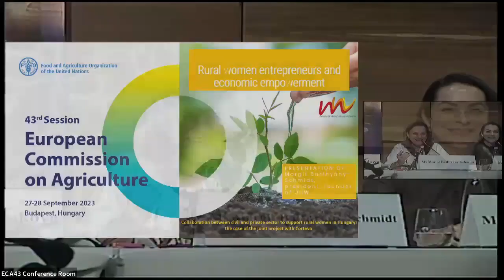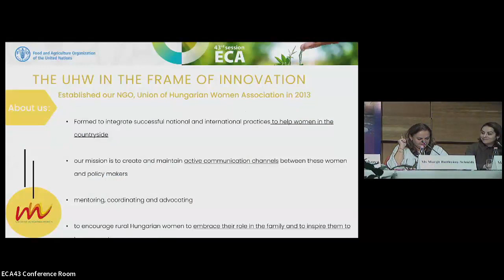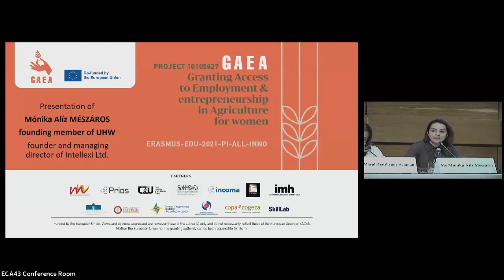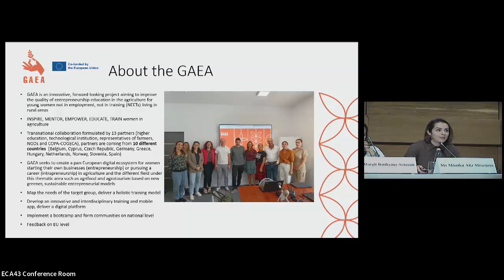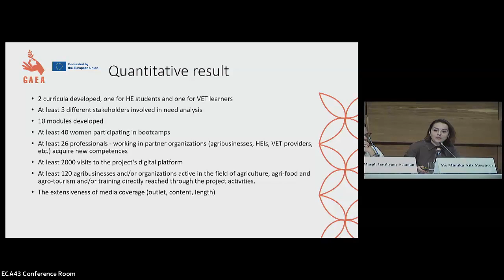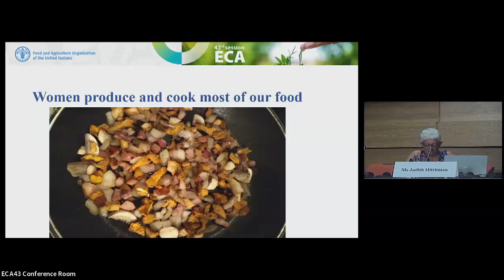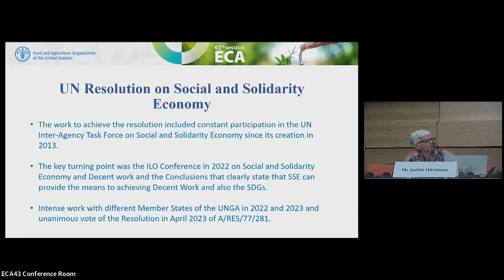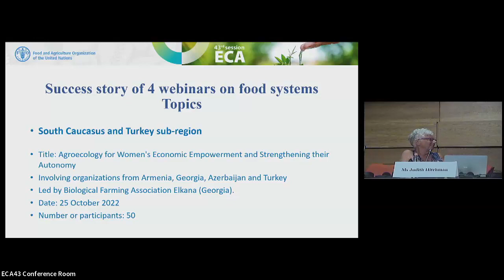ECA43 - Side event on advancing gender equality in the region’s agrifood systems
Food systems transformation and affordable healthy diets are not possible without the full and meaningful participation of women, who are key contributors to agricultural production cycles. As community organizers and as caretakers responsible for food preparation and nutrition for their families, women are the true backbone of rural communities. However, despite their substantial role and contributions to food systems, rural women in the Europe and Central Asia region face significant challenges in accessing resources, including knowledge and innovation.1  This side event will shed light on the importance of a common agenda and the building of partnerships among key stakeholders, including ministries of agriculture, rural advisory services, civil society organizations, private-sector actors, donors and experts in agriculture. Discussions also will focus on gender equality in closing gaps related to resource accessibility, knowledge and innovation. Strong partnerships are a prerequisite to addressing gender equality and women’s empowerment in the context of increasing shocks and crises. The emphasis of this side event will be on learning from good and promising practices.  The side event will showcase the work in the region from FAO and its partners on collaborative efforts to advance towards the achievement of inclusive and equitable agrifood systems.